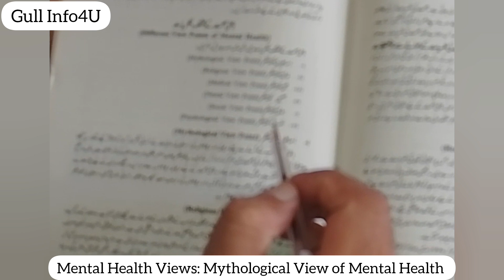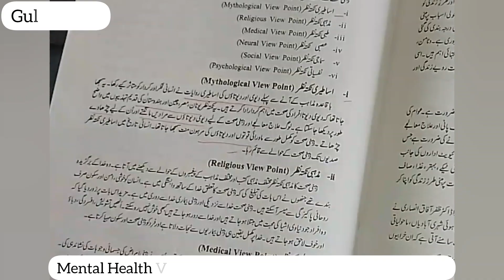Mental Health Views | Mythological Mental Health Point of View | FA Part 2 PSYCHOLOGY Chapter 2